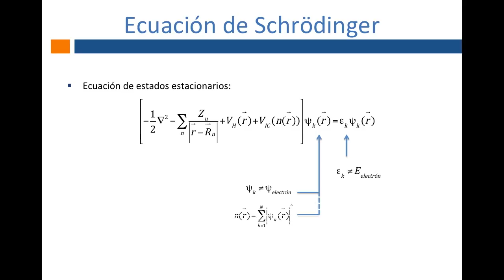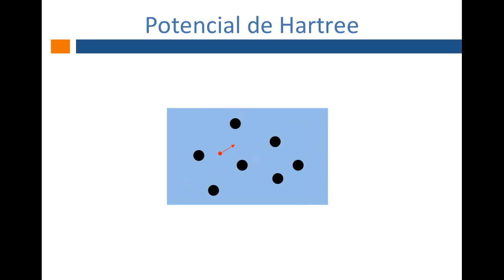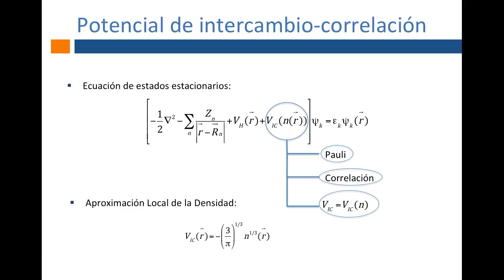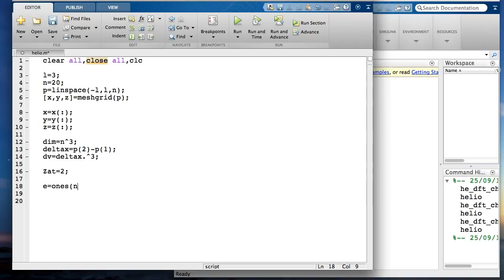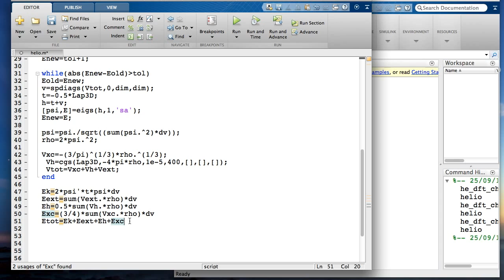Implementación de la DFT usando la LDA por Francisco Javier Bailen, tutor Jose Vicente Álvarez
Implementación de la Teoría Funcional de la Densidad usando la Aproximación Local de la Densidad: aplicación al átomo de Helio.
Video realizado por Francisco Javier Bailen
Tutor: José Vicene Álvarez